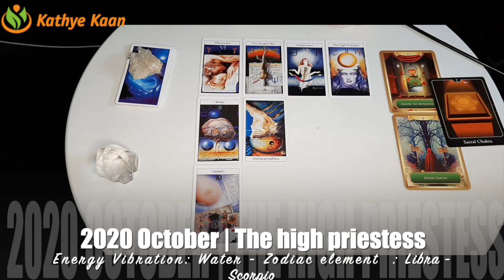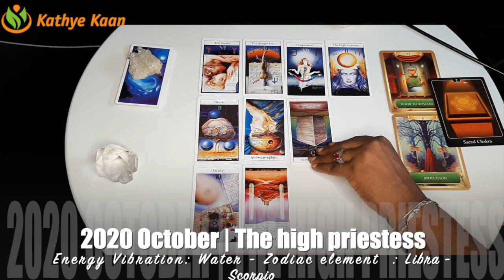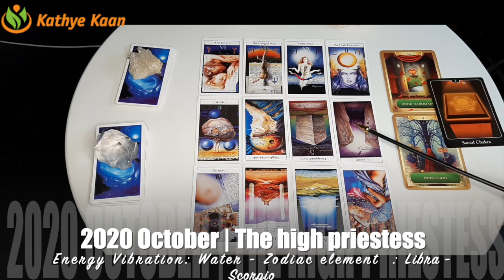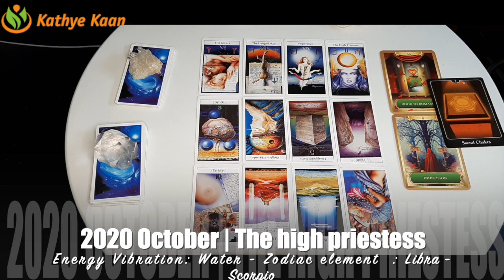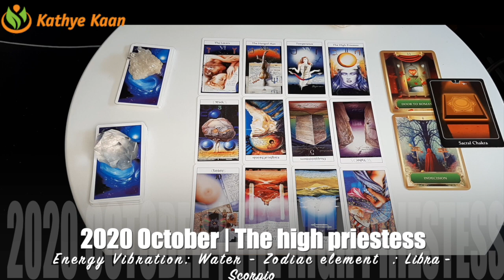AQUARIUS OCTOBER 2020 💝 ROMANCE ~ The Door To Romance 💖🙏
Card of the month is 'the high priestess’

Kathye